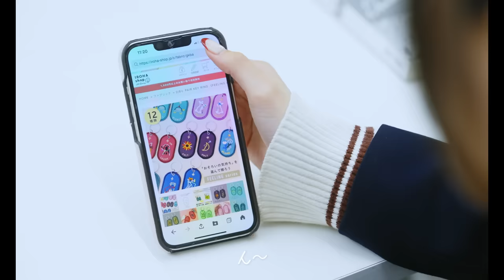「別に...好きじゃないから!!」幼馴染が別の人の彼氏になってしまった。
あなたには、ペアキーホルダーの片方を渡したくなるような人はいますか？

たくさんの人がいる世界でおそろいの気持ち。
2/8b PAIR KEY RING （ツーインエイトビリオン ペアキーリング）
▼2/8b PAIR KEY RING はこちら
「世界人口80億人分の二人」という意味が込められた、大切な人と一緒に持ちたいペアキーホルダー。
12種類の中から二人にぴったりの「おそろいの気持ち」を選んで贈りませんか？

supported by：いろは出版

拓也役
《瀬名陽斗》

彩花役
《川口瑠々奈》

ワタル役
《一ノ瀬雅也》

ロケ地協力
渋谷ロフト
ベルエポック原宿

💔【ドラマ】は!?マジ許さない!!イジメられっ子の復讐…大変身して見返してやった結果ww

💕罰ゲームで告白されたので、可愛くなって復讐してみた。【主演：ゆな×せりしゅん】

💛【ドラマ】はぁ?!なんなのこの男!!初カレがクズ男だったので、思いっきり仕返ししてやった結果ww

実は特撮ドラマチャンネルもやってます🎬
🔯「神化転生戦記VARZ /ヴァーズ」 🔯